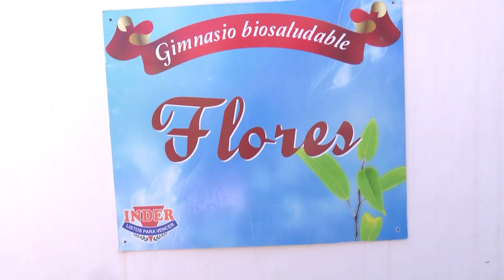Instalaciones deportivas santiagueras impulsan el desarrollo deportivo.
La Dirección Provincial del INDER en Santiago de Cuba alista sus instalaciones para impulsar el desarrollo del deporte profesional y popular. Más detalles en el siguiente reportaje